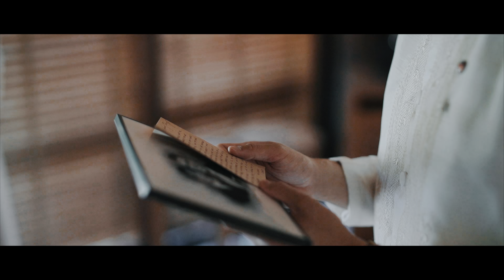The Sanctuary Villas, Canggu | BaliVIP Wedding | The Wedding of Rodney & Christa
We have been waiting 1000+ days for this. And every bit of it - the lights, the green grass, the smiles and the tears was worth the wait. It was the perfect wedding, at a perfect time, with the perfect companion. Shout out to all vendors!

Planned by us.
Decoration @balivipweddingstyling
Venue @villathesanctuarybali
Captured by @diktatphotography
Video by @arumfilm

Extravagance starts with a dream.